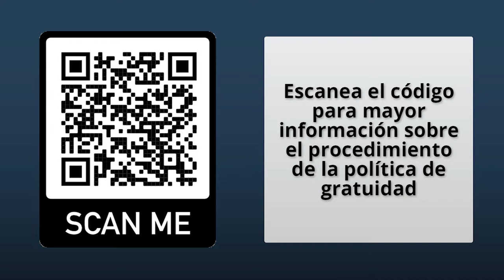Política de gratuidad - Administración de empresas